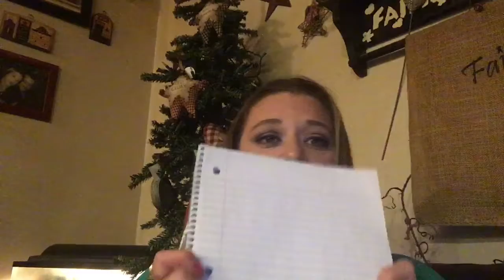Ways To Love Cleaning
Tips on how to get more motivated and like Cleaning better hope you enjoyed